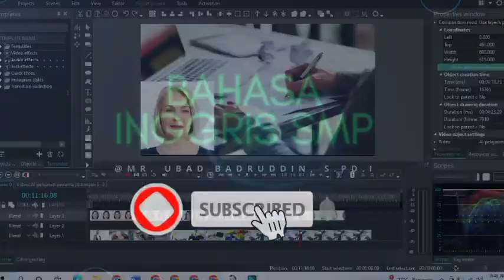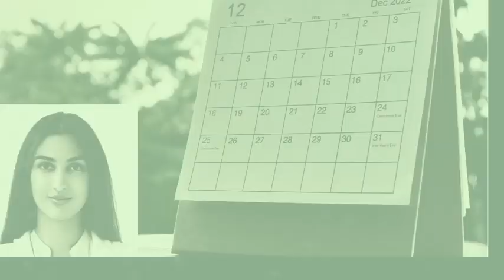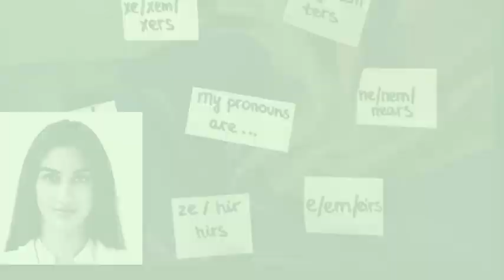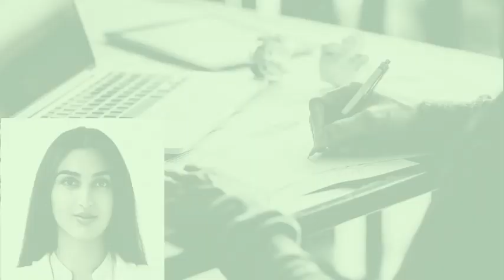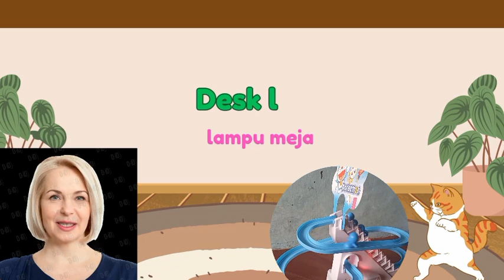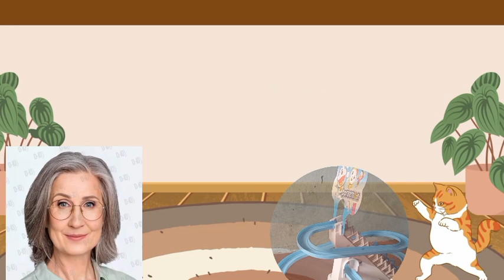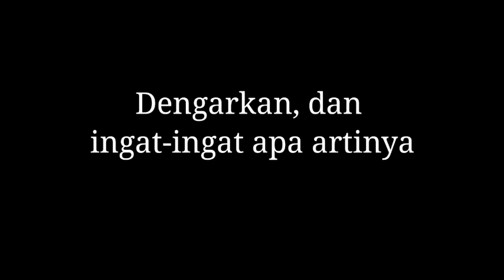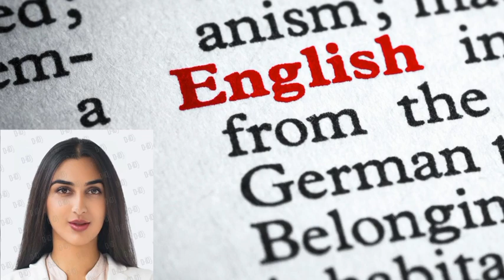BELAJAR BAHASA INGGRIS MULAI DARIMANA? | CHAPTER ONE | UNTUK PEMULA